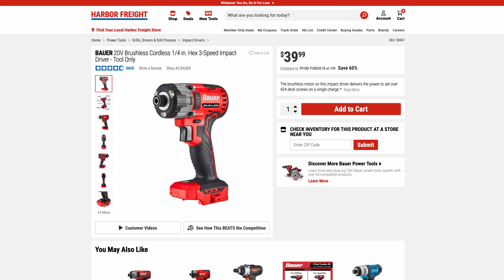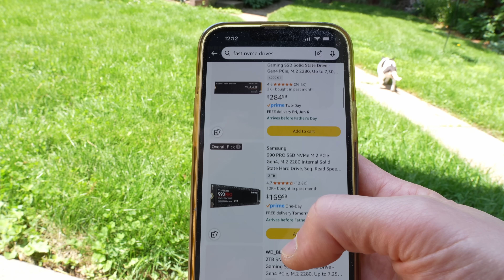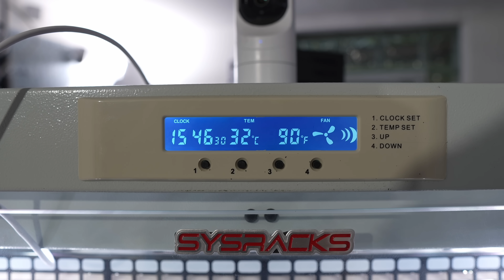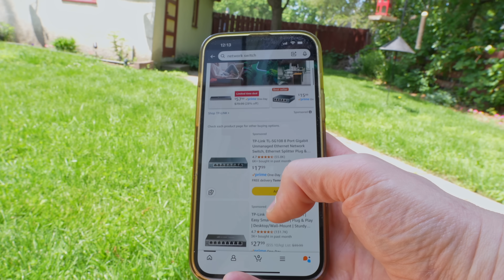Buy Once, Cry Once: How I Wasted $2,857 on Switches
I bought and replaced 4 switches trying to save money…
Then I finally spent $2,742 on the one I should’ve bought in the first place.

This isn’t sponsored — I paid for the switch myself along with all of the others included in the total.
And it’s not really about networking.
It’s about the cost of solving the same problem over and over again.

Buy once, cry once.

0:00 - I Kept Buying the Wrong Switches
0:18 - “Buy Once, Cry Once” Isn’t That Easy
0:31 - From Drills to Mic Arms to Lighting: I’ve Been Here Before
1:07 - Why I Keep Buying Incrementally
1:32 - My Long, Expensive Switch Journey
2:31 - Turns Out I Still Needed More Ports
3:17 - The Final Straw: Adapters and Complexity
3:59 - The Switch I Should’ve Bought First
4:48 - Finally: Fewer Devices, Fewer Headaches
5:12 - The Real Cost of Short-Term Thinking
6:27 - "I'm Done"
6:55 - This Video Isn’t About a Switch
7:55 - What’s Your “Buy Once, Cry Once” Moment?